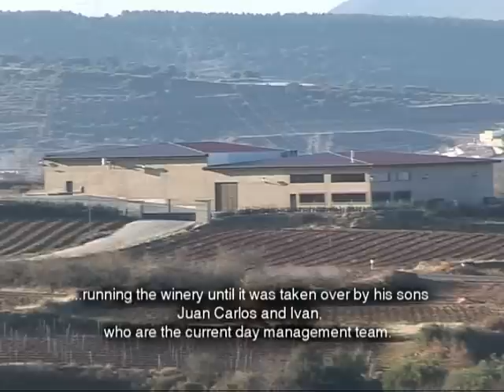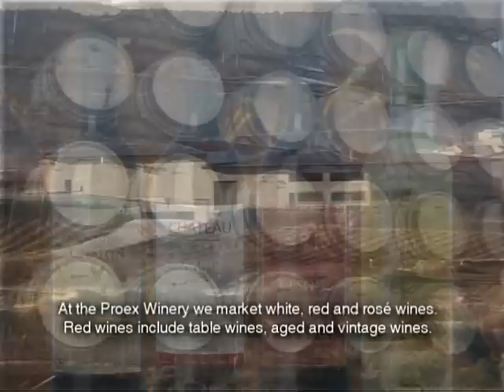Proex Wineries La Rioja